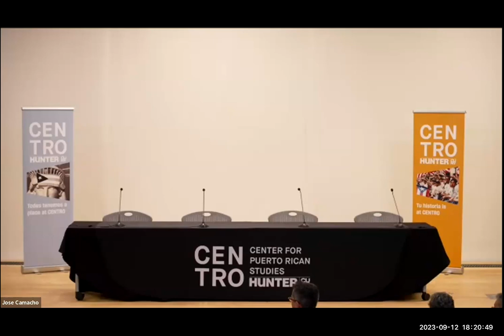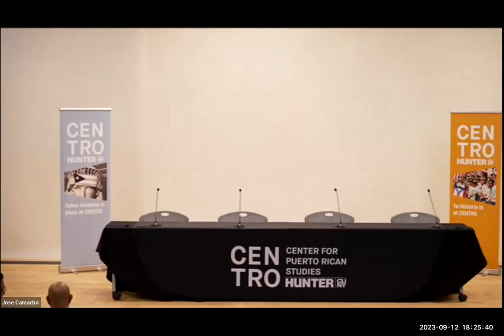Afternoon Tertulia: Celebrating Antonia Pantoja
Exploring the Life and Legacy of the Iconic Puerto Rican Leader

An iconic figure in the Puerto Rican Diaspora, Antonia Pantoja reigns as one of the leaders in community development and as a key figure in the founding of several seminal Puerto Rican institutions. Best known for the inception and creation of ASPIRA, Pantoja was dedicated to the self-determination of the Puerto Rican community.

Join CENTRO and ASPIRA as we celebrate the life of this iconic leader with Lillian Jimenez, director of the film on Pantoja’s life, Antonia Pantoja ¡Presente!, her life partner, Dr. Wilhelmina Perry, and Dr. Lourdes Torres, with CENTRO Research Associate, Jose Laguarta, moderating the conversation on Pantoja’s professional and personal life. We’ll grow to understand the evolution of Pantoja’s consciousness as a black and queer Puerto Rican woman, and the subsequent contributions of these identities to her professional development.